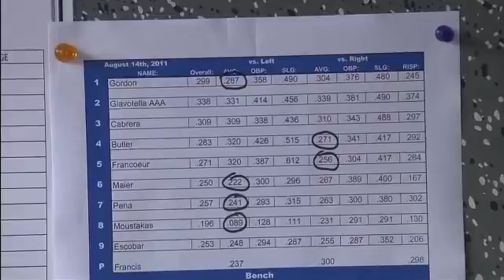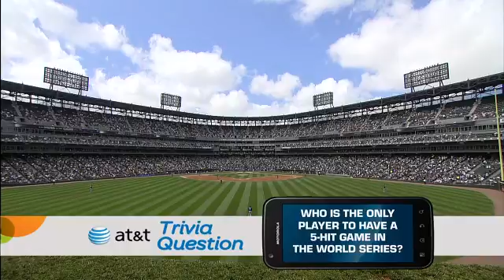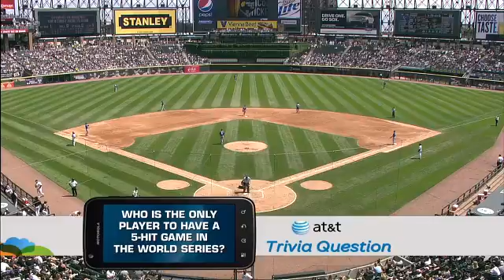KCA AT CHA - August 14, 2011